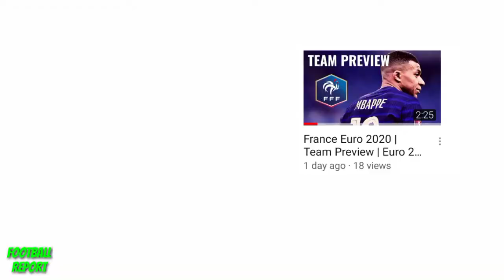England Starting Lineup Euro 2021 | England Predictions Euro 2020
In this video, we will take a look at the probable lineup of England for the Euro 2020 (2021). It's just our prediction, so don't worry if your favourite player is missing out.
We will be uploading a team preview of England in the coming days.
There will also be a Euro 2020 Prediction video. That video will be uploaded next week.

ENGLAND STARTING LINEUP EURO 2021,ENGLAND PREDICTIONS EURO 2021,EURO 2020,EURO 2021,ENGLAND,ENGLAND VS CROATIA,ENGLAND VS AUSTRIA,ENGLAND SQUAD EURO 2020